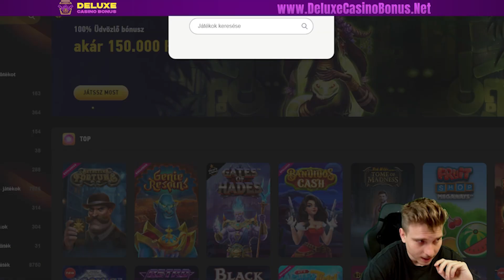BONUS BUY CHALLENGE #60 | Fire Hopper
Bonus Buy Challenge sorozatunk 60. epizódjával jelentkezünk. Rendszeres követőink tudják, a célunk az, hogy előbb-utóbb valamelyik nyerőgépen a bonus buy funkció használatával elérjünk egy maximális nyereményét.

A mostani epizódban Máté kérését teljesítjük, aki a Fire Hopper nyerőgépet kérte a Push Gaming játékszolgáltatótól, úgyhogy ma Roli ezen a nyerőgépen vásárol bónuszokat a maximális nyeremény reményében. Várjuk a nézői kéréseket továbbra is hozzászólásban! Legyél nagyon óvatos, mert a bonus buy nagyon rizikós és egyáltalán nem garantált a profit, olykor a bónusz vásárlás ára sem!

18+ 🔞 Ügyelj a Szerencsejáték Függőségre! Játssz felelősségteljesen!

Videó részletei:
00:00 - Bonus Buy Challenge #60 - Fire Hopper
00:38 - Bónusz Vásárlás 1
02:01 - Bónusz Vásárlás 2
03:16 - Bónusz Vásárlás 3
04:28 - Bónusz Vásárlás 4
05:58 - Bónusz Vásárlás 5
07:25 - Bónusz Vásárlás 6